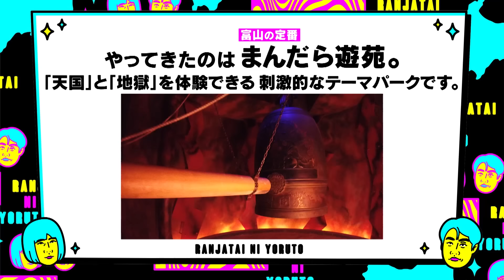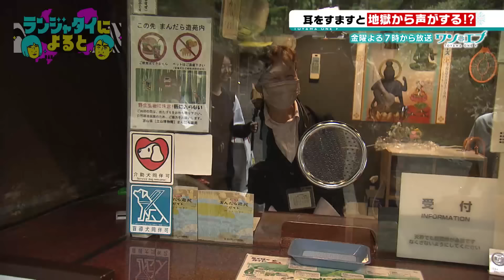【ランジャタイによると＃13】​阿鼻叫喚！地獄のテーマパークで国ちゃん伊藤ちゃんが裁かれる!!富山の閻魔様は浜ちゃん!?三途の川！カメムシ！【ワンエフ】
★富山の定番スポット
＼まんだら遊苑／
（ 富山県中新川郡立山町芦峅寺 古屋敷15番地）

■今回のよると裏話■
ランジャタイがずっと浜ちゃんを探していたために
地獄の暗闇で長い間待っていた学芸員の石崎さんは、
（本当に申し訳ない気持ちでいっぱいです…）
これまで放送した「よると」を
たくさん見てロケに挑んでくれたそうです。
愛が伝わります。続編でも4人で楽しくやっています。
まんだら遊苑は30年近く何も変わらず立山町にあるのですが、
「地獄と天国」というコンセプトと
五感で楽しめる刺激的なアート空間が、若者の間で大きな話題に。
ここ数年で一気に、時代がまんだら遊苑に追いつきました！
柴田アナも、超お気に入りスポットです。

『ランジャタイによると』
▼これまでの放送はコチラから

富山で毎週金曜夜にお送りしている
テレビ番組「ワンエフ」のレギュラーコーナー！
ランジャタイと柴田泰佳アナウンサーの３人が
国ちゃんの地元・富山の定番スポットを巡り、
独自の視点で新しい魅力を見つけます。
番組終了後には、こちらのKNB公式チャンネルで全編見逃し配信！

【出演】
伊藤幸司(ランジャタイ) 鳥取県出身
国崎和也(ランジャタイ) 富山県氷見市出身
柴田泰佳(アナウンサー) 富山県射水市出身

【番組】
北日本放送『ワンエフ」
毎週金曜 夜7時～7時56分 生放送